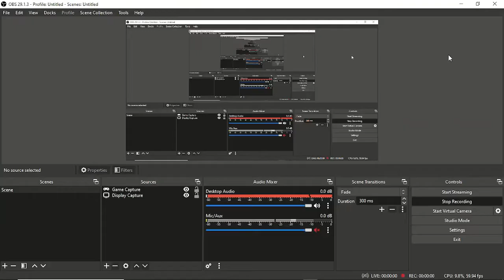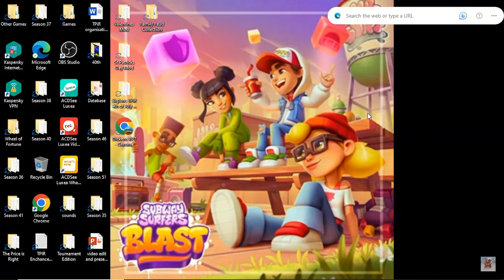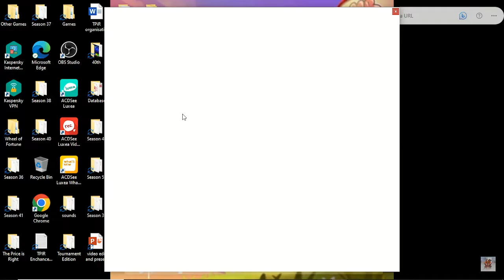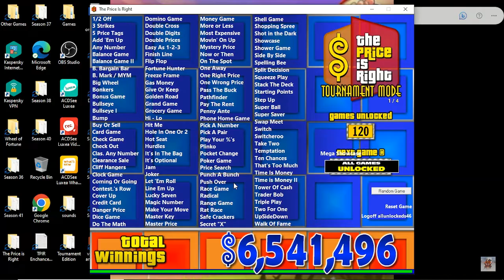Bigjon's The Price is Right season 46 all games challenge part 7